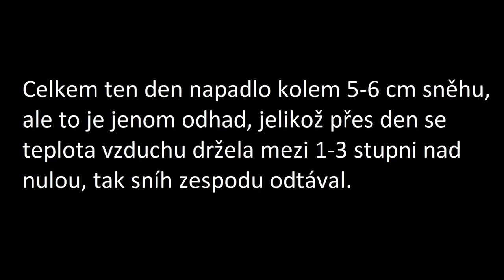Sněžení 15.12.2017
Přechod ne přeháněk, ale přímo pásu sněžení jsem si přece nemohl nechat ujít.